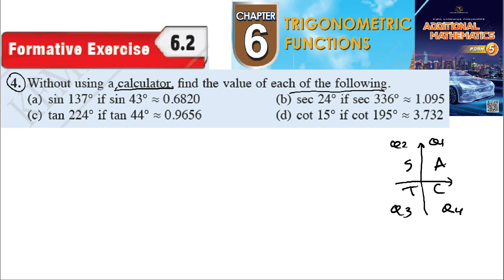Trigonometric Functions formative exercise 6.2 Q4 latihan formatif 6.2 form 5 add maths kssm spm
Trigonometric Functions formative exercise 6.2 Q4 latihan formatif  6.2 Fungsi trigonometri form 5 add maths kssm spm textbook solution jawapan buku teks

4. Without using a calculator find the value of each of the following.
(a) sin 137 if sin 43 ≈ 0.6820
(b) sec 24 if sec 336 ≈ 1.095
(d) cot 15 if cot 195 ≈ 3.732